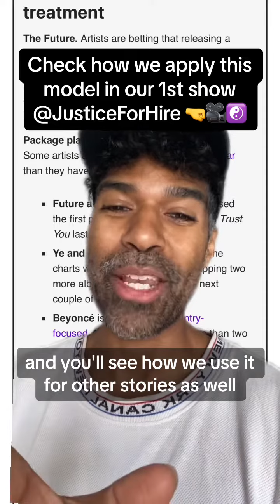Marvel Franchise Formula Hits the Music Industry and HOW YOU CAN USE IT 🔊🦹‍♀️🦸🏿‍♂️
From 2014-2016, I consulted for Universal Music Group through my company @CreativeImpulseEnt , advising UMG them to adopt the franchise storytelling model and encourage artists to do multi-album projects (and have TikTok-style fan participation in the music and story experience, but I digress).  That time consulting led to the crystallization of what became my company @reelwurld-studios as the franchise model is best demonstrated in the Cinematic Universe Model (same name as our pending patent) and it can and will be applied across all media, politics and more.  It is the key to acticating an audience to look forward to something you’re doing on the biggest scale. And, as we’ve proven with our show @JusticeForHire (which now has one of the largest casts in the history of film and television) the model is pivotal for catalyzing an audience to take action on behalf of a story.